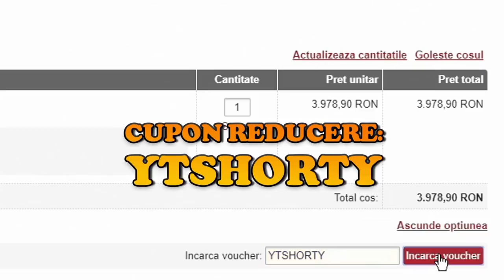GTA Real Life | Dumitru Chirpici, un Taximetrist si JUMATATE ! | Episodul 287